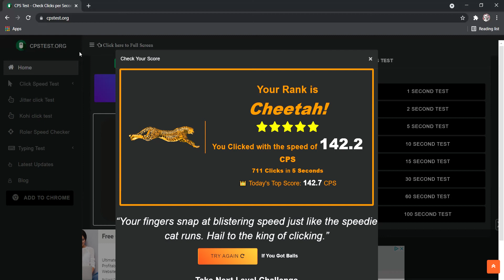Idk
The vid is broken.its meant to be 8 mins.